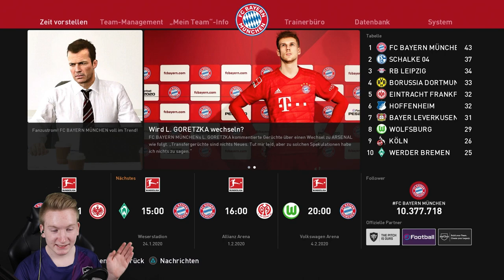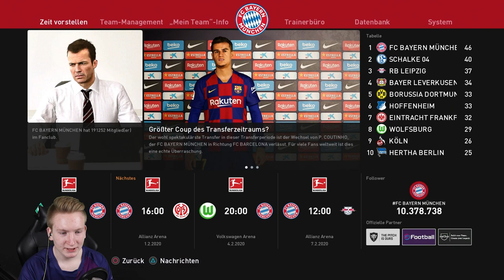DER Haaland RETTER!!💥💥|| PES 2020 Bundesliga || FC Bayern München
► DER Haaland RETTER

► Als der Trainer schon in Verzweiflung war nach einem spannendem Spiel des FC Bayern Münchens, dachte er das Spiel sei verloren! Doch dann kam der Retter, Haaland bringt uns als Joker zu unseren wichtigen Punkten richtung Meisterschaft!!